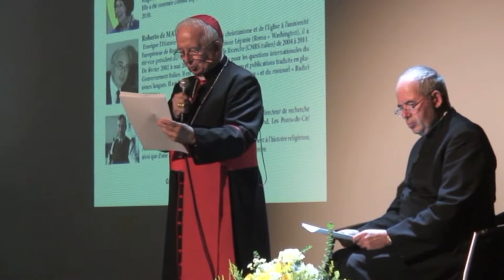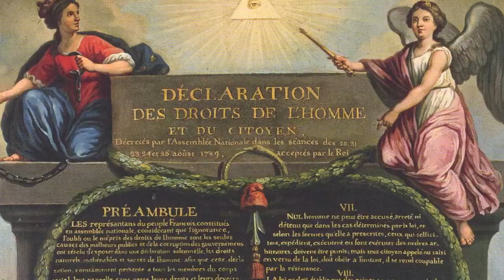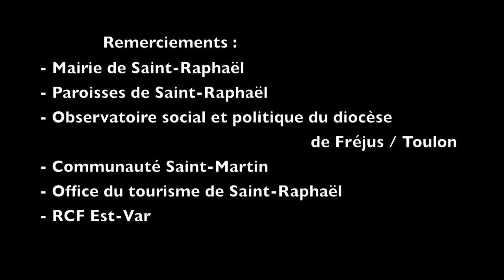3° Colloque "Europe d'hier et de demain". Saint-Raphaël le 28 septembre 2013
Vidéo publiée par ABNDV le 1er octobre 2013.
L'association les Amis de la Basilique Notre-Dame de la Victoire a organisé, samedi 28 septembre 2013, en partenariat avec la paroisse catholique de Saint-Raphaël et la radio RCF Méditerranée, son 3e colloque sur l'Europe :
EUROPE D'HIER ET DE DEMAIN
"La contribution des chrétiens à l'Europe de demain"
salle Félix Martin - Saint-Raphaël

Objectif : Ces colloques se sont proposés, sur trois années, de découvrir l'Europe dans son histoire, son dynamisme chrétien et son avenir religieux, en dehors des sentiers économiques et sociaux déjà bien balisés.
Ce Congrès incluait le colloque sur l'Europe et les festivités de la 4e édition de "Saint-Raphaël en fête", la fête patronale et toponyme de la ville, le dimanche 29 septembre.

D'éminents intervenants, sociologues, universitaires et chercheurs de toute l'Europe sont venus parler de la place du catholicisme dans l'Europe contemporaine.
Nous avons accueilli :  Mgr Jean-Claude Hollerich, Mgr Aldo Giordano, Hiéromoine Alexandre Siniakov, Christophe Reveillard, Annie Laurent et Grégor Puppinck.

PROGRAMME
10h00 : Ouverture du colloque par Monseigneur HOLLERICH, archevêque de Luxembourg,
10h30 : 1e conférence-débat : "La foi chrétienne dans l'Europe de l'Est» par le Père Alexandre SINIAKOV, recteur du séminaire orthodoxe russe fondé à Paris par le patriarcat de Moscou, suivi d'un débat avec le conférencier.

11h30 : 2e conférence-débat : "Le Christianisme, une chance pour le futur de l'Europe", par Mgr Aldo Giordano, professeur de philosophie, secrétaire général du Conseil des Conférences Episcopales.

14h30 : 3e conférence-débat : "Perspectives transcontinentales : le rôle de l'Eglise en Europe et au Japon", par Mgr Jean-Claude HOLLERICH, archevêque de Luxembourg, missionnaire au Japon, spécialisé dans les relations culturelles entre l'Europe et l'Extrême-Orient.
15h30 : 4e conférence : « L'Europe institutionnelle contre l'Europe chrétienne ? Le devoir de résistance chrétienne», par Christophe REVEILLARD
16h30 : "L'Europe, un continent à évangéliser" par Mgr Dominique REY, évêque de Fréjus-Toulon

17h00 : Table ronde animée par Grégor PUPPINCK : avec tous les conférenciers et Mme Annie Laurent, docteur en sciences politiques et spécialiste du Proche-Orient.

18h45 : Clôture du colloque et ouverture des fêtes de la Saint-Raphaël par la célébration des vêpres solennelles sous la présidence de Mgr Jean-Claude HOLLERICH, Basilique de Notre Dame de la Victoire.

Dimanche 29 septembre 2013 "Saint-Raphaël en fête" : Processions, grand-messe, animations et expositions.

Dans un an, à la même date, nous aurons un autre colloque dont le thème sera :
"Les Chrétiens autour de la Méditerranée".

La qualité et la spécialisation des intervenants n'en font pas pour autant des colloques réservés à des spécialistes ou des universitaires. Il s'agit de manifestations grand public visant à contribuer auprès des chrétiens, comme de toute personne de bonne volonté, à la formation d'une conscience religieuse européenne et inviter les catholiques à ne pas se détourner des défis religieux de notre continent.

Informations et inscriptions au 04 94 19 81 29

Merci de relayer ce nouvel événement auprès de vos contacts qui seraient intéressés par les enjeux européens et du Moyen-Orient actuels.
Cordialement,

D Bruno ATTUYT
Président Association les Amis de la Basilique
19 rue Jean Aicard
83700 SAINT-RAPHAËL